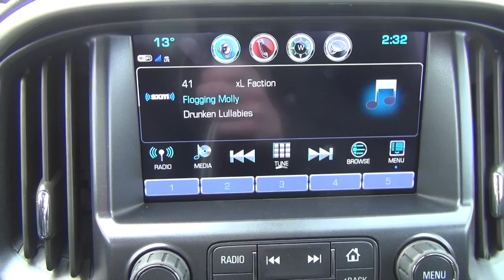2017 GMC CANYON CREW CAB SHORT BOX 4WD SLT | Bennett GM | New Car Dealer